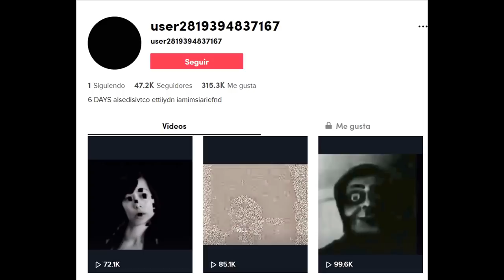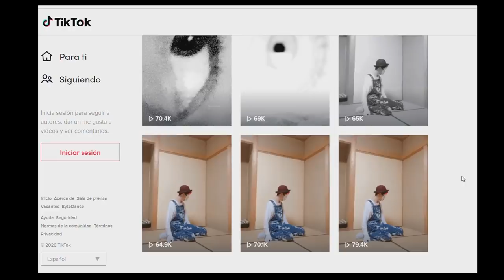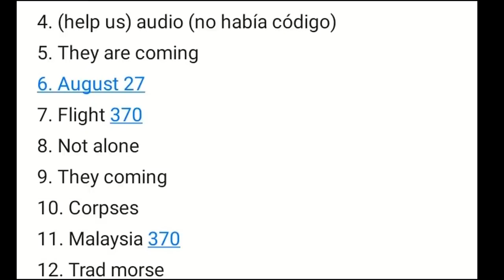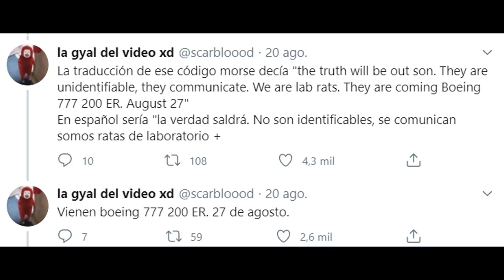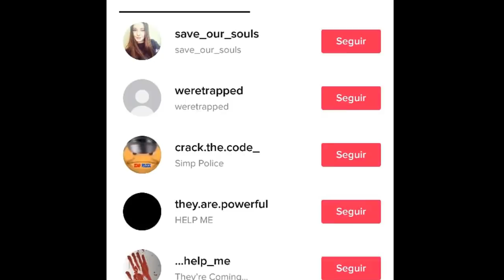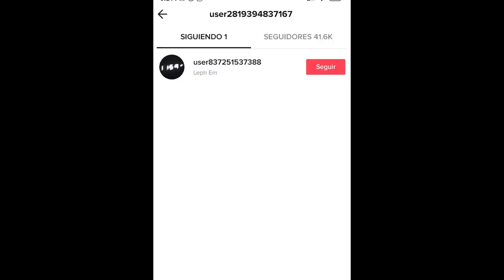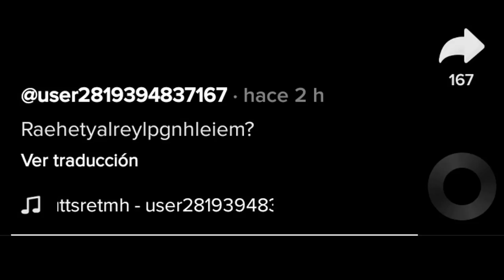ALGO MUY MALO VA A PASAR EL 27 DE AGOSTO? 😓 *Caso TikTok user2819394837167*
Los quiero :)!